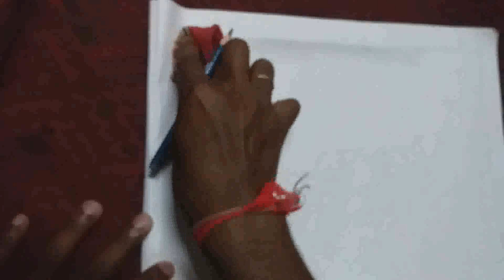Landscap in Shedding